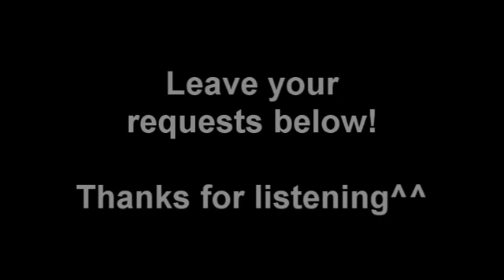How to pronounce FREELY - American Pronunciation, Definition and Example Sentence for ESL Students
These videos are especially for ESL (English as a Second Language) students...and those curious about American pronunciation. The pronunciation taught is "typical" American pronunciation. Remember, there are often MANY ways to say a particular word, my goal is to give students a "common" way that would be understood by most Americans, hopefully, by most English speakers. I hope these videos will be useful. If you have requests, please leave it in the "Comments" section below.